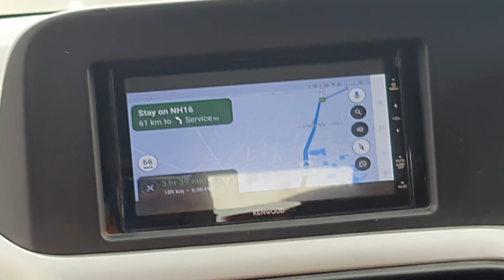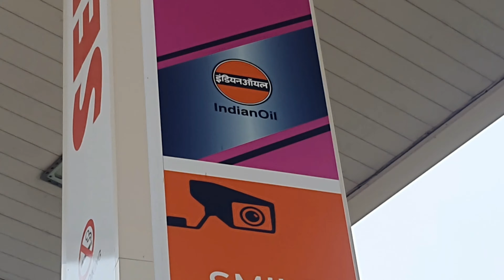Long Drive Kolkata to Puri Full Tank Smiles Share Happiness with My Friends Families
Long Drive Kolkata to Puri, Full Tank, Smiles,Share Happiness with My Friends Families @itakeentertainment